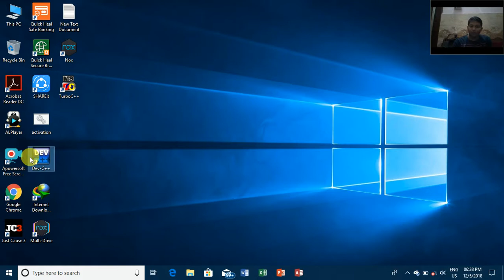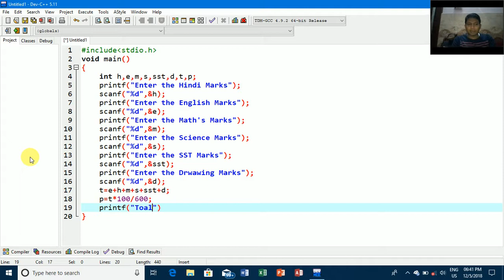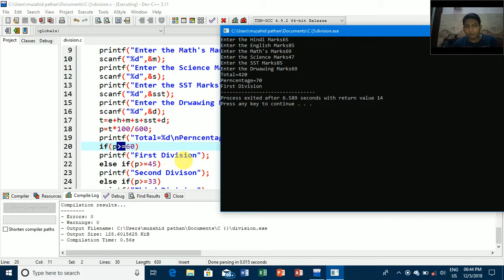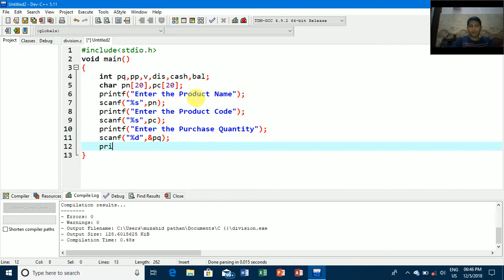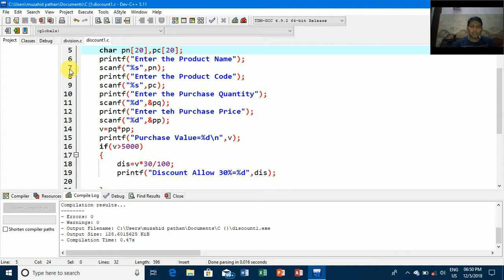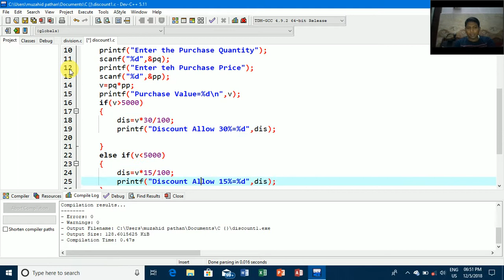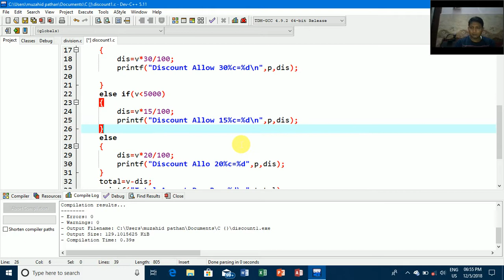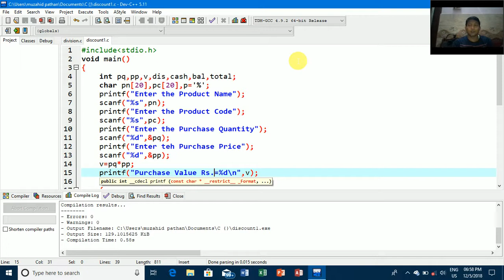C Programming if else leader Part 16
enter the six subject find out total, percentage & division
enter the product name, code, quantity, price and find out value , discount, cash paid and balance.